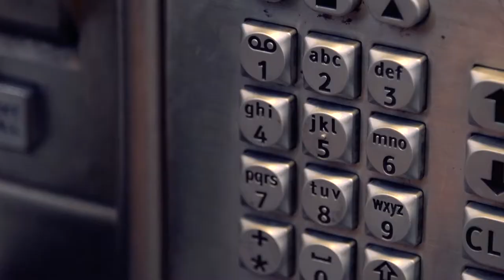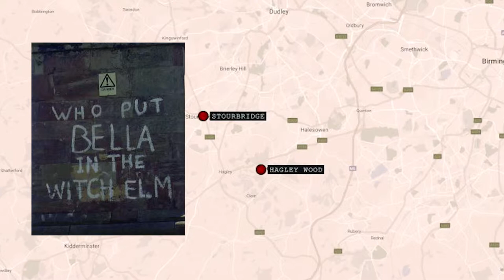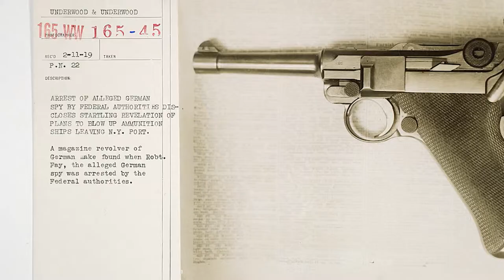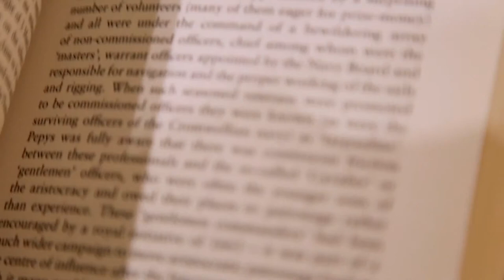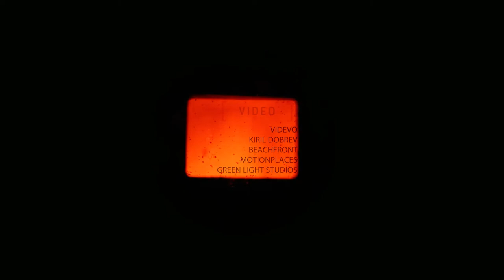The MYSTERY of Bella & the Wych Elm ➡ New Evidence!!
During the last couple of years, new technologies and several conclusions have lead to a mild lift of the veil covering "Bella's" UNSOLVED murder case. This 10-min short looks to further explore and dissect these findings, re-telling the story that Bella has left us with, during the hellish times of World War II.

👁‍🗨 FACTS:
||  Most evidence of the crime has been lost by Police Authorities.
|| No further news, or relevant attempts at REAL evidence analysis, have been revealed thus far.

How to Support & Follow STUDIO 66: 💖

CREDITS / INFO 💬
We use our brains and film skills to put these videos together, but without sources, youtube sound library, and amazing video creators that share their content for free, we wouldn't be able to make these videos, as the content we do film is not enough to cover a whole broad video. Third Party artists are credited in the video, so please watch if you want to know all of them, because they're amazing!

®️ Video & Images are Free-Stock Content, or CC Footage / Photography. The artists are named in hard-credits at the end of the video but include: VIDEVO, PEXELS, MOTION PLACES, FREE VIDEO STOCK FOOTAGE, GREEN LIGHT STUDIOS, CRUMP, ETC (...).